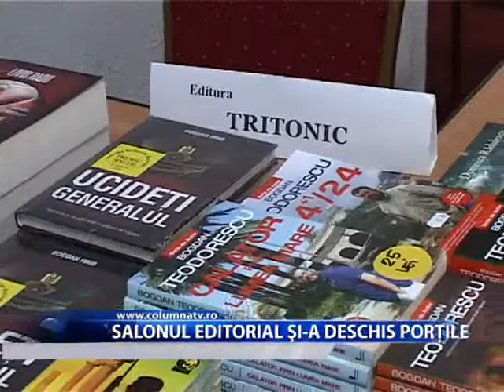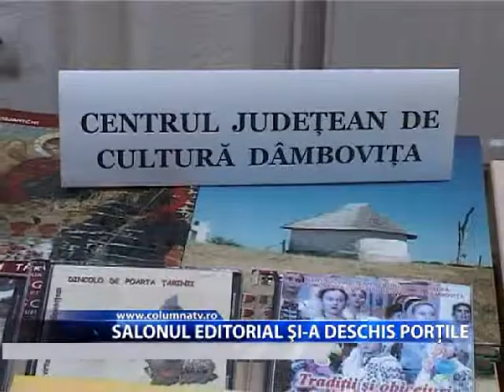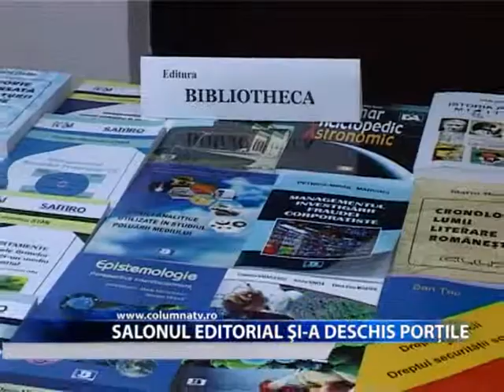SALONUL EDITORIAL SI-A DESCHIS PORTILE (Columna TV)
Salonul editorial I. H Radulescu si-a deschis portile pentru public. La acesta editie, a XI a, sunt prezente numeroase edituri dambovitene si nationale. Salonul poate fi vizitat pana vineri.